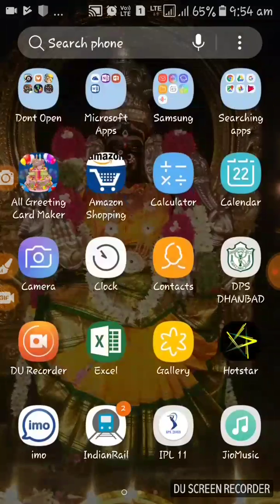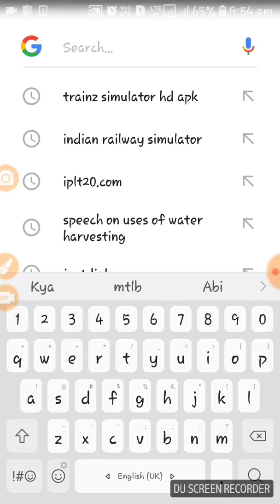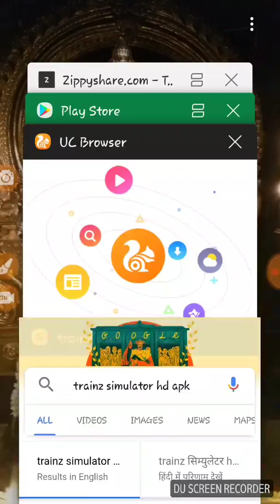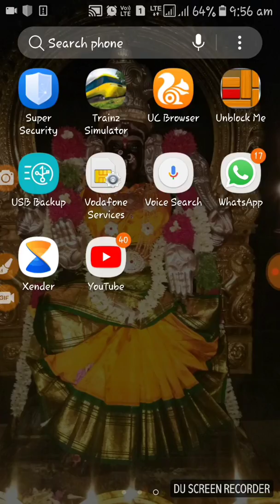HOW TO DOWNLOAD TRAINZ SIMULATOR IN ANDROID